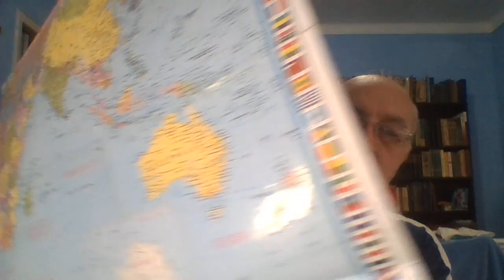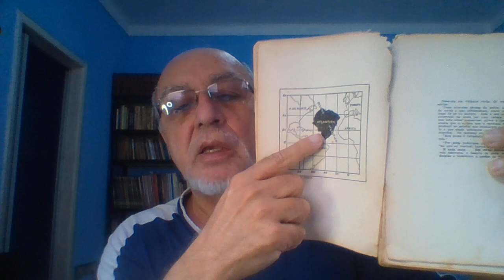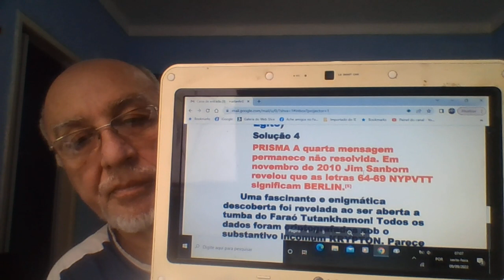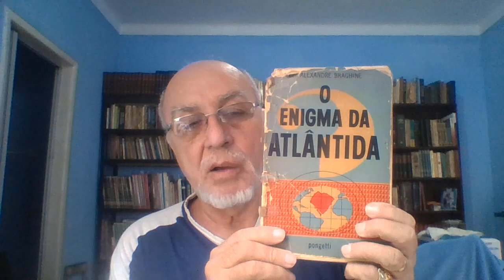A ATLÂNTIDA ESTÁ SOB O SOLO ALEMÃO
PALIMPSESTO É O NOME DE UM ROLO FEITO DE COURO DE CARNEIRO ESCRITO.
DEPOIS DE HAVER DESOBERTO A EXISTÊNCIA DA LEMÚRIA E TER CRIADO UM PERSONAGEM PARA HISTÓRIAS DE QUADRINHOS DA MARVEL, STAN LEE E OUTROS JUDEUS/CRISTÃOS SE REUNIRAM E FORMARAM UMA EQUIPE. O OBJETIVO AGORA ERA PROVAR QUE O CONTINENTE PERDIDO DE MU (QUEM TIVER DOCUMENTÁRIO FILMADO ME MANDE O LINK) APÓS A SUA EXPLOSÃO, FRAGMENTOU-SE EM ILHOTAS DA POLINÉSIA E DA MICRONÉSIA, ENTRE OUTRAS.
MAS ANTES DA CATÁSTROFE MUITO ADEQUADAMENTE ADAPTADA NO FILME DO SUPER-HOMEM - ELES POSSUEM REALMENTE SUPERPODERES - O CONSELHO SUPREMO MANDOU UMA NAVE TRIPULADA PELOS MAIORES GÊNIOS DA JUVENTUDE LEMURIANA PARA ALÉM DOS ANDES A FIM DE SE PROTEGEREM DA RADIAÇÃO ATÔMICA. SÃO OS ATLANTES.
COMO DISSEMOS NO INÍCIO, A EQUIPE DA MARVEL REUNIU SÁBIOS EXPERTS EM CRIPTOGRAFIA, POIS HAVIAM DESCOBERTO UM DOCUMENTO O QUAL DIZIA ONDE ESTAVA EXATAMENTE A ATLÂNTIDA. RASPARAM O ORIGINAL APÓS TÊ-LO COPIADO E COM A AJUDA DO GOVERNO AMERICANO CONSTRUÍRAM UM MONUMENTO DE METAL EM FRENTE AO EDIFÍCIO CENTRAL DA CIA - AGÊNCIA DE INTELIGÊNCIA AMERICANA.
TAL MONUMENTO ESTÁ LÁ E TODOS PODEM VÊ-LO.
PORÉM, SEUS IDEALIZADORES TÊM MOTIVOS PARA NÃO DIZER CLARAMENTE ONDE ESTÃO OS ATLANTES - SOBREVIVENTES DA LEMÚRIA - E O FIZERAM CRIPTOGRAFANDO NESTE MONUMENTO, EM MENSAGENS CIFRADAS, 4 TÓPICOS ENIGMÁTICOS OS QUAIS RELATAM O QUE ELES SABEM SOBRE A ATLÂNTIDA.
ISTO É TUDO. BEM DOCUMENTADO E SOB A GUARDA DA CIA.